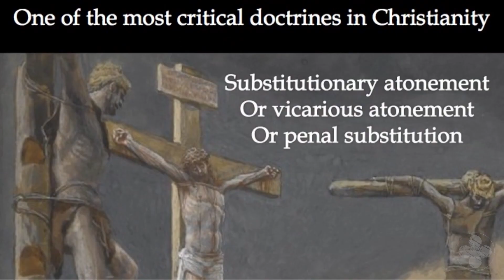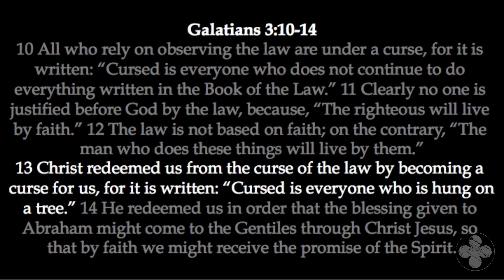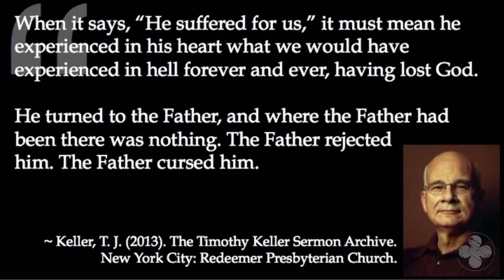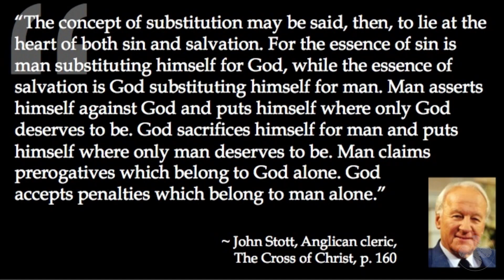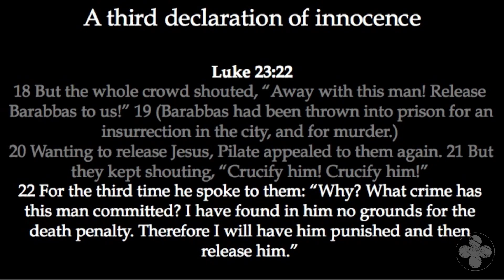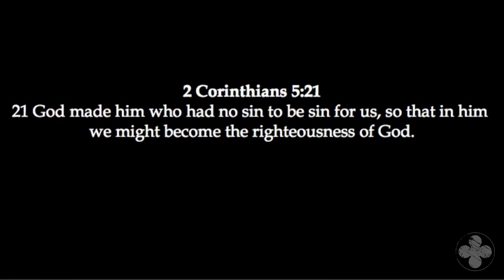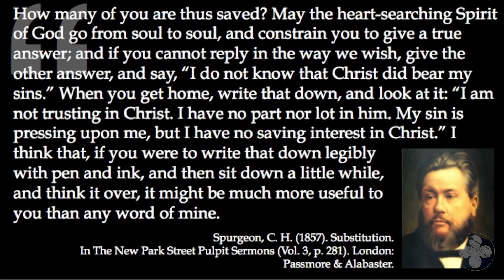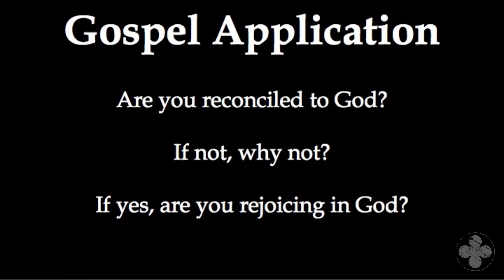The Government Trials - Before Pilate | Luke 23:13-25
Pilate questions Jesus and finds him innocent so asks the crowd if he should release Jesus, the Son of God, or Barabbas, a murderer and insurrectionist.

The Gospel of Luke - Week 93
Cor Chmieleski